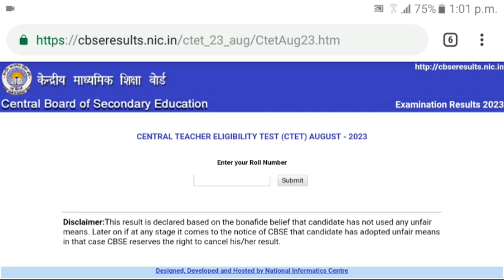CTET 2023 RESULT DECLARED BY CBSE|CTET AUG 2023 RESULT ANNOUNCED|CAREERBIT